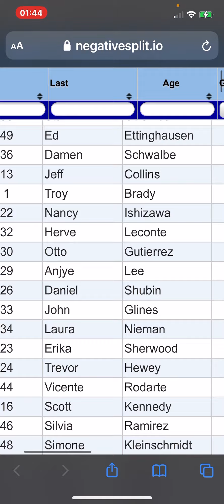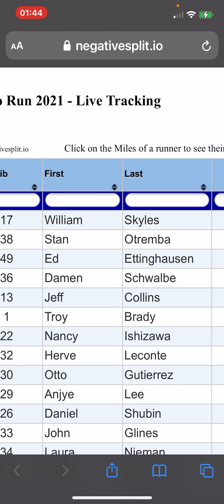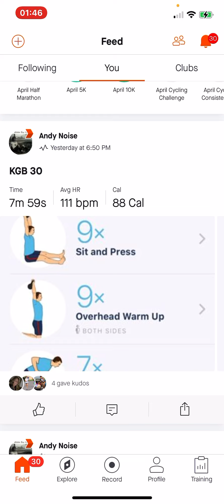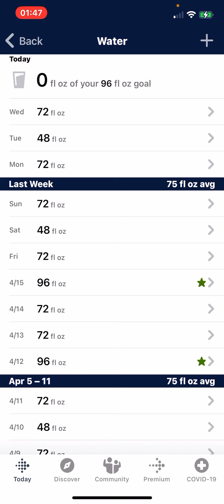April 22, 2021 / Training Day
In March of 2020, I slipped on the illegally dumped cooking grease in front of John’s Burger and couldn’t walk for 6 weeks. This was my first injury since I started Endurance Training in 1979. Then in late April of 2020, I ended up in the hospital for the first time in my life.
The diagnosis was Congestive Heart Failure.
This Vlog / Podcast documents my Sixth Decade of Endurance Training. The past Decade was about HOW FAR I could go.
This Decade will be about HOW FAST can I go post Congestive Heart Failure.